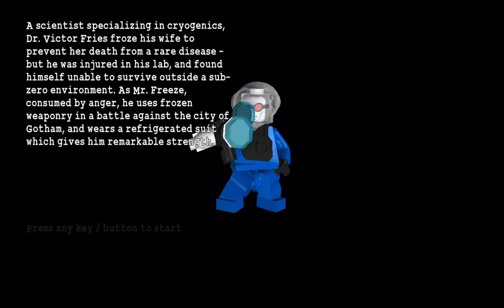Let's play Lego Batman part 1